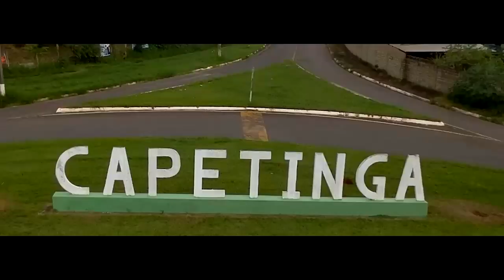RETROSPECTIVA 2022 JB FOTOGRAFIA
Tenho Muitas fotos e videos , e não daria pra colocar tudo em um video apenas, então fiz esse resumo que ficou bom, confere ai, e um Feliz Ano Novo pra todos !!